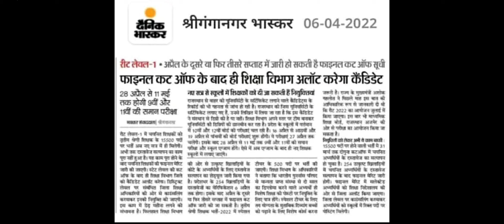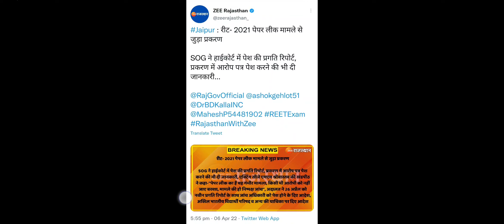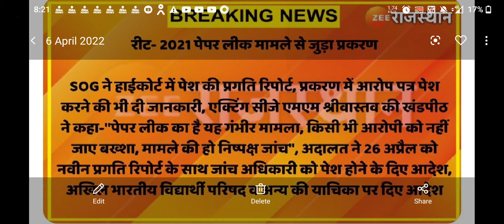REET से जुड़ी आज की 5 बड़ी खबरें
use code - RDE10